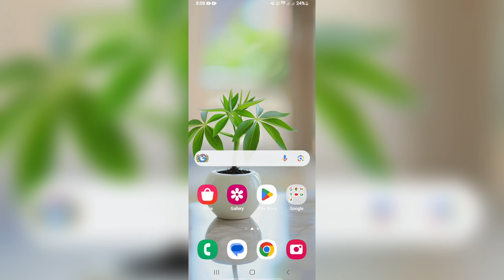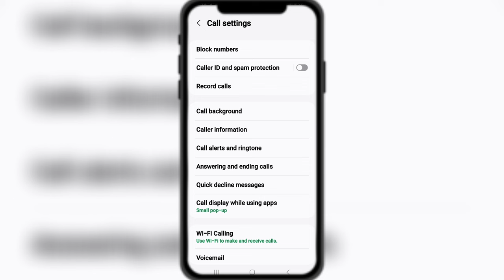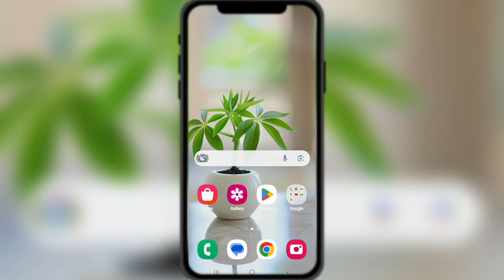Auto Call Recoding Kaise Band kare || How To Stop Auto Call Recoding On Android 2024